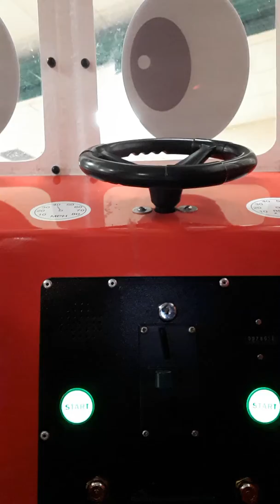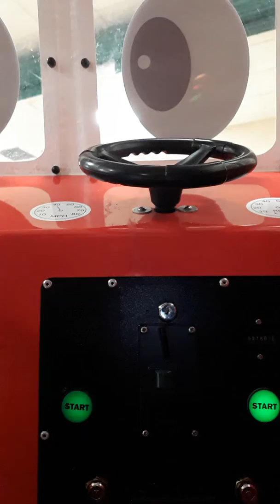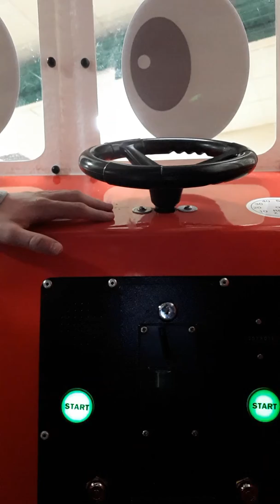Camper Van Surf Jolly Roger Kiddie Ride (Front Seat)